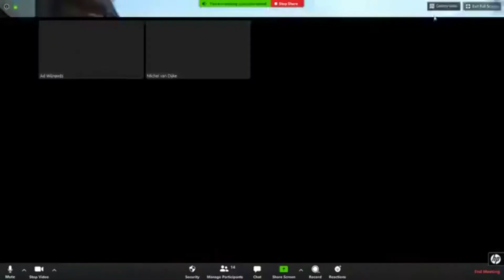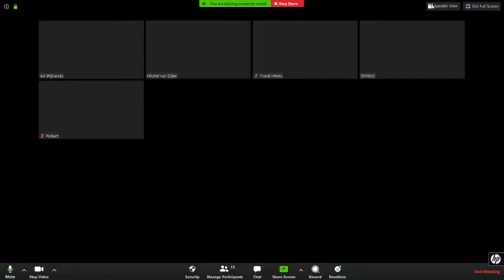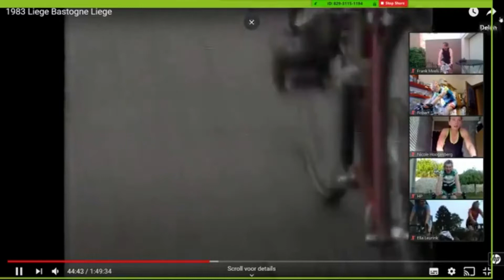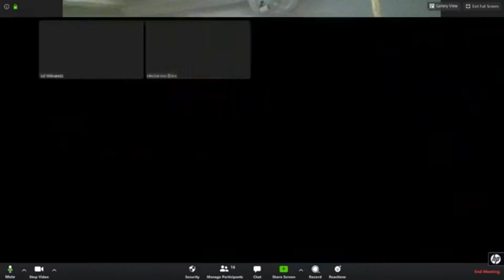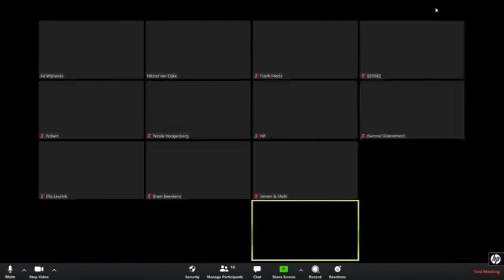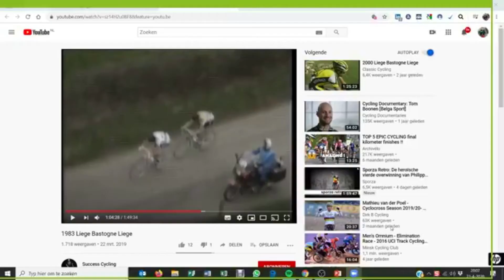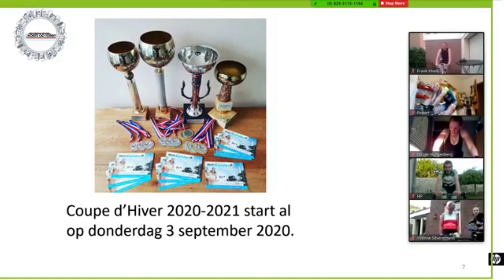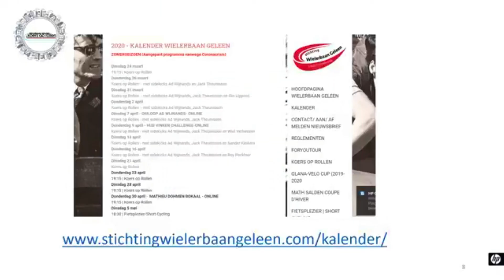Koers op Rollen Online | 10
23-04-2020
Met Ad Wijnands, Jack Theunissen en Michel van Dijke.